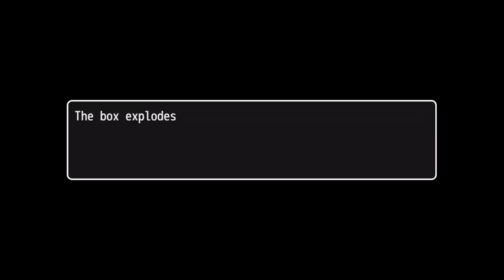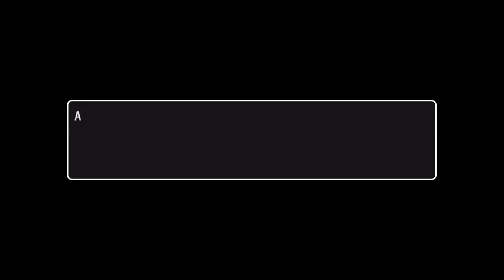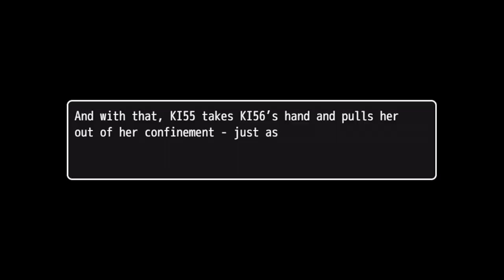A Game Where You Put Things In A Box & Die / Good Job! Prequel - Good Idea!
Good Idea! is the prequel to Good Job! the game where you were stuck in a time loop so you kept doing horrible things to your coworker. In this one we have to put items in a box and hope it doesn't destroy us. Video has all endings Game this is a prequel

"Good"